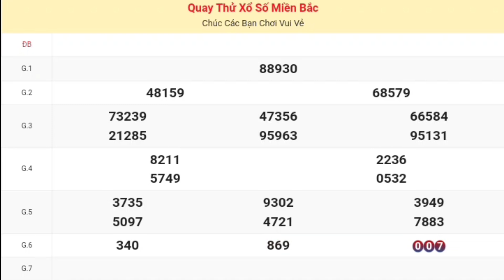XSMB | Quay Thử Kết Quả Xổ Số Miền Bắc ( Quảng Ninh ) Hôm Nay 10-09-2024